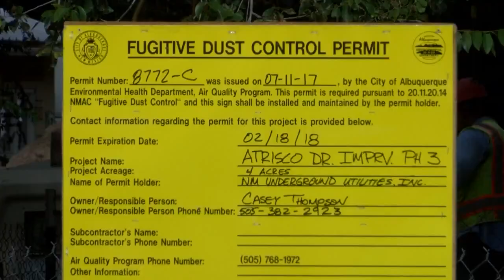More money needed to complete South Valley Flood Reduction Project